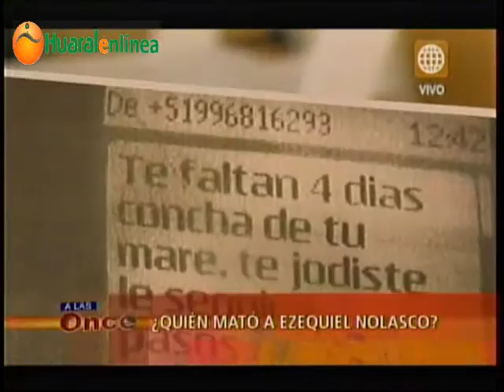Ezequiel Nolasco iba a postular a la presidencia de Áncash